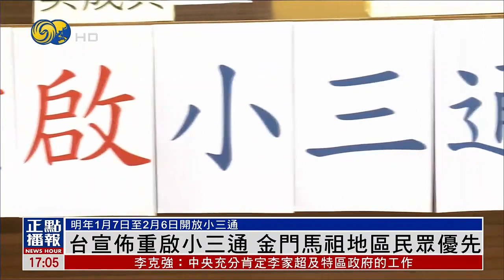【新黨批太慢】台灣宣佈重啟“小三通” 金門馬祖地區民眾優先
應民眾返鄉需求，台灣行政院22日宣佈重啟“小三通”，但是乘客是以在“金門、馬祖地區的民眾”和“大陸配偶”為限，並未將台商納入，而實施日期只有春節前後兩星期。新黨認為，“小三通”已經停擺近三年，蔡政府現在才重啟，實在太慢。

新黨出示過去“小三通”的協議文件，強調過去即使兩岸冰封，也都會以民眾福祉為優先，呼籲要蔡政府放下意識型態，不設前提、全面開放，落實常態化復航。

分析認為，蔡政府因為惡意卡關，設下障礙，導致民眾返鄉路遙，民心也離民進黨，越來越遠，礙於民間的龐大壓力，台灣方面宣佈分階段重啟“小三通”，第一階段以金門、馬祖的民眾為優先。